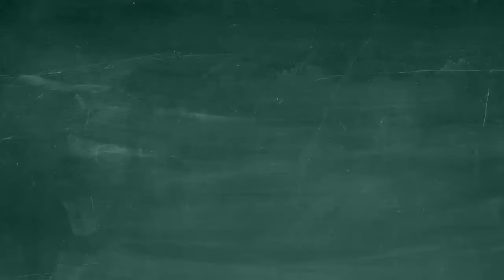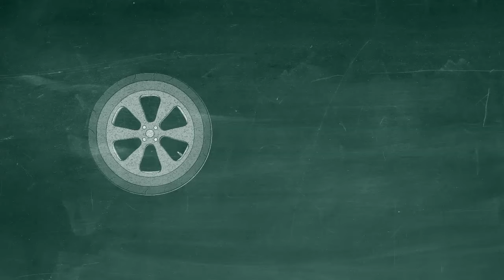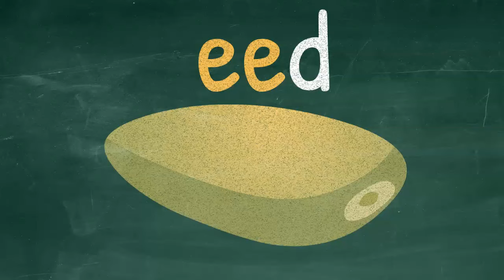Phonics Doodles, Long 'e' sound -ee and -ea words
Vocabulary List 9
-ee and -ea words
Video is made allowing time for young learners to access background knowledge of visual presentations, read and sound out vocabulary words, then release tension before moving onto the next slide.
Vocabulary based on Cambridge International Examinations
Vocabulary List:
1.   sheep
2.   deep
3.   heel
4.   free
5.   see
6.   feel
7.   sleep
8.   wheel
9.   speak
10. seed